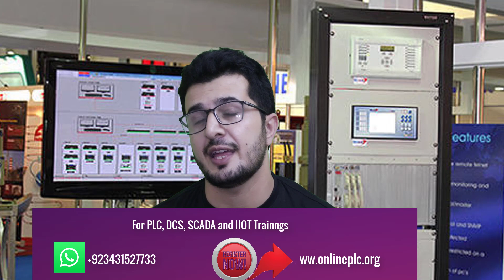My Top tips to be Successful Automation, PLC, SCADA and DCS Engineer